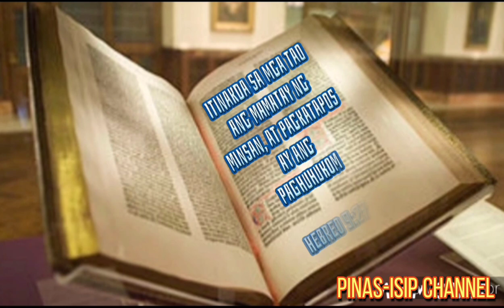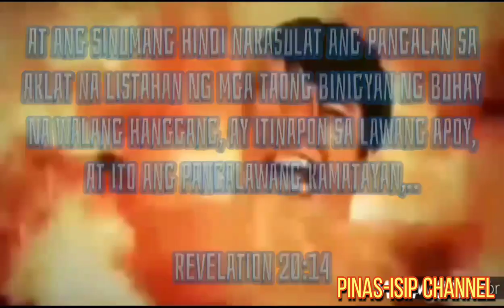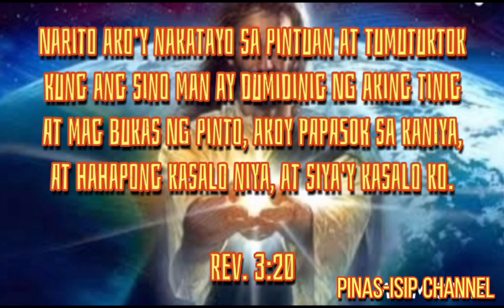ANG MGA IYAK, SIGAW AT PAGMAMAKAAWANG PANAGHOY MULA SA IMPIYERNO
NAKAHANDA KA NA BA? ANG VIDEO NA ITO AY BABALANG MENSAHE NA NAGMULA SA IMPIYERNO, MGA SIGAW AT IYAK AT MGA NAGMAMAKAAWANG KALULUWA MULA SA IMPIYERNO, PARA SA KABUUAN NG DETALYE AY PANOORIN NG BUO ANG VIDEO NA ITO..

MUSIC BACKGROUND ARE FROM YOUTUBE STUDIO LIBRARY..